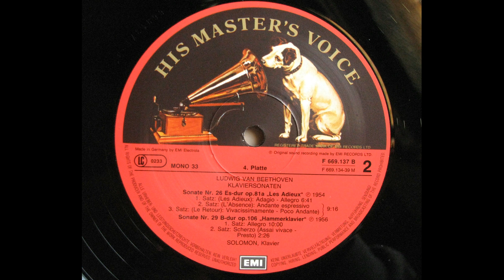Solomon - Beethoven : Piano Sonata No.29 Op.106 "Hammerklavier" (1952)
Cutner Solomon (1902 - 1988) British pianist.
(00:00) 1. Allegro
(10:10) 2. Scherzo: Assai vivace -  presto
(12:42) 3. Adagio e sostenuto
(35:03) 4. Largo - Allegro risoluto
from EMI LP record / F 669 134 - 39 M